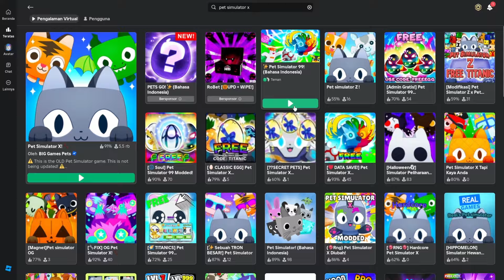di kasih hadiah preston..??? karna lama gak main pet simulator x.. tapi cuma halu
JOIN GRUB***
silahkan join grub ya supaya bisa main bareng dan ngobrol bareng

terimakasih kepada teman2 semua yg senantiasa mendukung elvin gaming, saya akan mencoba memberikan vidio semenarik mungkin supaya bisa menghibur kalian semua.